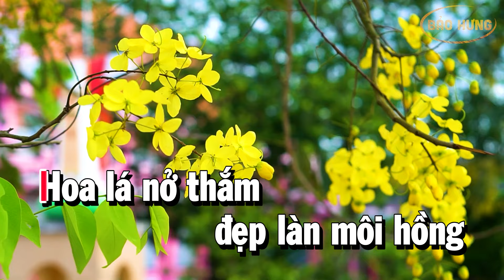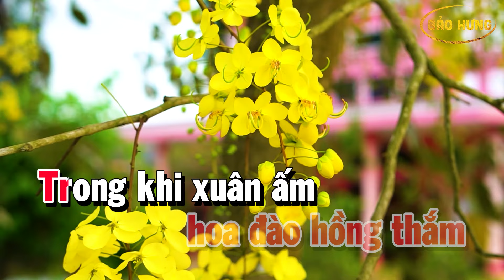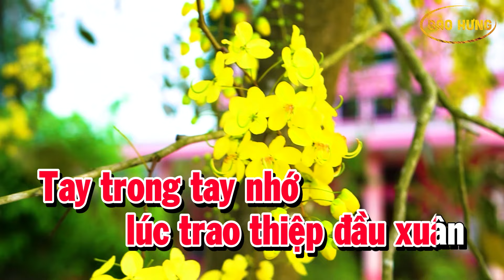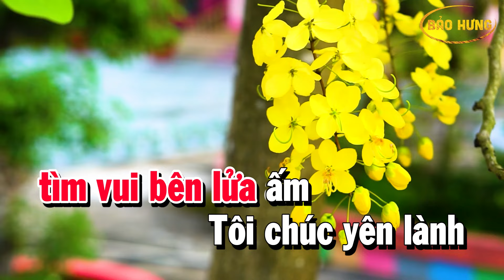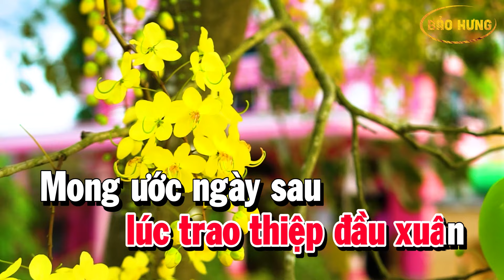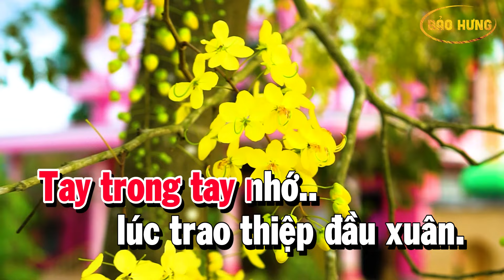Karaoke Cánh Thiệp Đầu Xuân Nhạc Sống Tone Nữ | Beat Bảo Hưng